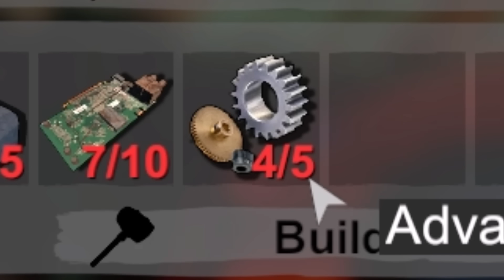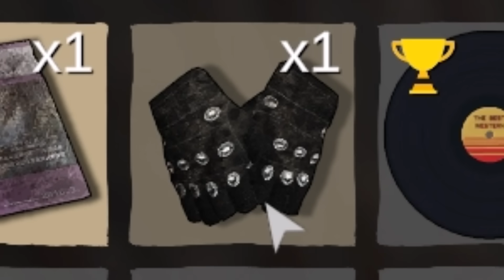Sunkenland[Thai] #11 ปืนพกกระบอกเดียวเสียวทั้งเกาะ